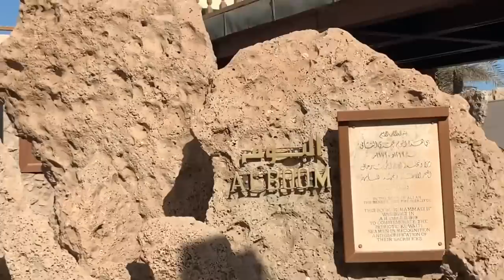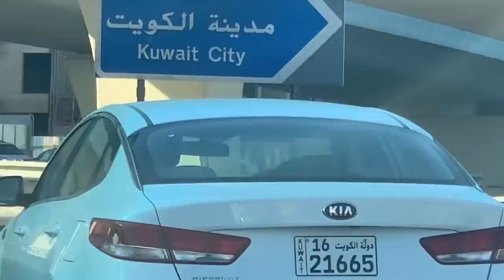🇰🇼DINED EXPERIENCED ON A TRADITIONAL SHIP IN KUWAIT | AL BOOM RESTAURANT | RADISSON BLU HOTEL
AL BOOM Steak and Seafood Restaurant in Kuwait
Located on a Traditional Arabic dhow,
Al Boom Restaurant In Kuwait is my top choice for a unique and VIP dining experience.

I love my dined experienced on this restaurant,
The Lavish wooden decor with touches of copper creates a truly unique nautical ambiance.
I heard that eversince its opening, AL BOOM has been visited by many famous guests throughout the years and it has earned an esteemed reputation for its high class hospitality.

A meal here is an event you must experience😍😋
Who doesn’t love to be outdoors around this time of the year specially winter just i can say is WOW😍❤️💚

The deck of AL BOOM is a perfect place to sit back,listen to the sound of the sea and enjoy the lavish meal prepared by the skilled chefs of Radisson Blue Hotel.
They will served at your table features impressive dishes that includes mezzes,salads,tapas and ofcourse freshly grilled specials.I love seafood😋 grilled so yummy!

The AL BOOM Brunch will make you go WOW and WOW🙋‍♀️😍!
And all the dishes are snap worthy, waitress and waiter are so friendly too,amazing and so get your camera ready and take your amazing experiences on AL BOOM RESTAURANT!

If you are in Kuwait i really recommended to visit this restaurant and the location: AL Bida’a Road Radisson Blu Hotel Kuwait!

Im your Bestie Buddy,A Filipina Converted Muslim In Abroad
I am a Bestie Buddy which means your Friend,
Your buddy to share positive vibes around the world

Vibrate good energy into others , making them never forget the beauty of my friendship,

I aspire to be a giver. A giver of frienship with love, a giver of good vibes and a giver of strength

Choose kindness and laugh often

Welcome to my Friendship and to My Vlog!!!

Any support from all the viewers would be greatly appreciated
Thank you so much and I can’t do this without all of you
May Our Almighty GOD Bless us Always

Mega Love Shout Out Everyone from Your Bestie Buddy!!!